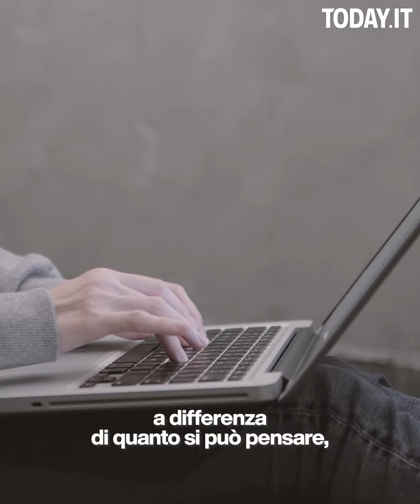13enni sui social per 8 ore al giorno. 3 esercizi social-detox.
Secondo uno studio, per gli adolescenti tra i 13 e i 18 anni l’utilizzo dei social è un lavoro a tempo pieno da 8 ore e 39 minuti. A preoccupare è anche utilizzo dei social media da parte degli under 13.